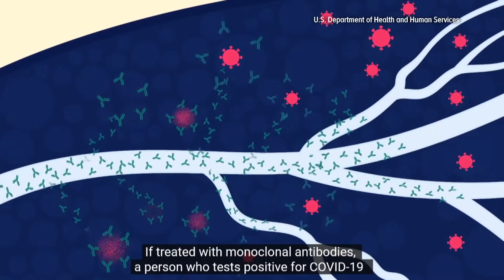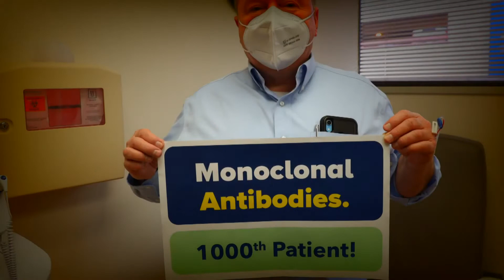Here's how antibody therapy is helping COVID-19 patients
As we keep fighting the Coronavirus and its variants, there's a new way to help people who test positive for COVID-19.